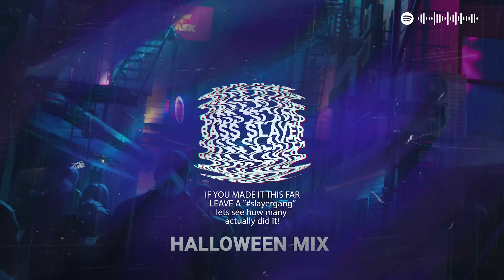Halloween Music Mix | Best of Bass Boosted Music , 999+, Trap, House Music, Remixes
➤ Tracklist:
00:00 UNDREAM - Freak
3:23 updog - dying breath
5:39 Dirty Audio - No Stoppin (ft. GOLD)
8:11 NUVILICES - music box (feat. PARIIS IX)
10:27 Biometrix - 28 Days Later
13:38 Onderkoffer - PURGE (Halloween Trap Remix)
16:36 Travis Scott - Goosebumps (ykid & vaib. Cover Remix)
19:28 UpsideDown - Wonky Love
21:45 Teddibear & Tayo Ricci - Sonic
24:26 INZO - Overthinker
28:48 TroyBoi - Wallz (Halloween Special)
32:15 kyce - Slides Sucks
33:32 Senkya - LONELINESS
36:53 Beethoven - Fur Elise (Davuiside Remix)
39:30 Blackoff - Raven
42:26 Arrow & réwqu - MEDIEVAL WAR
44:26 AWAY x Roniit x Crywolf - Parasite
49:36 AWAY - Sleepwalker (Cyclephase Remix)
53:40 Layto x Neoni - Ghost Town (Arcando Remix)
56:09 Besomorph - Cradles
58:14 HUDSUN - Shutdown